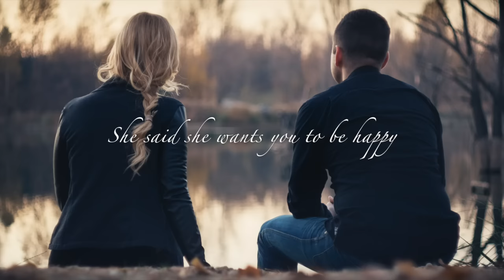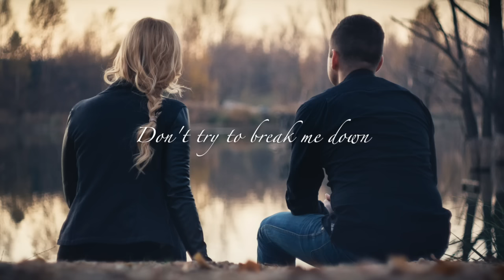Aname - She's here (Klemczak, Gadomski) (Official Lyrics Video)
ZESPÓŁ ANAME ZAKOŃCZYŁ SWOJĄ DZIAŁALNOŚĆ W SIERPNIU 2017 ROKU.

tekst i muzyka: Aneta Klemczak
aranż.: Mateusz Gadomski

music and lyrics: Aneta Klemczak
arranged by Mateusz Gadomski